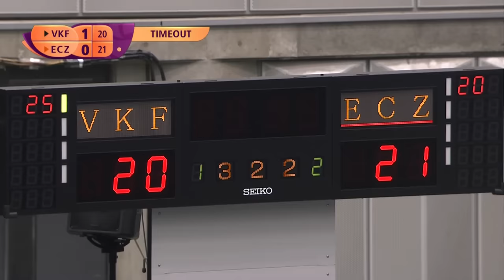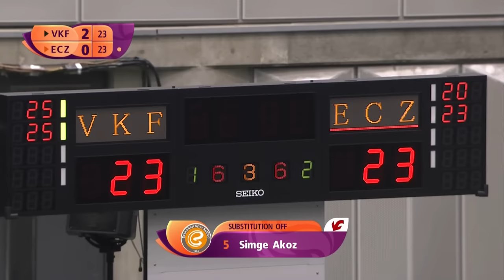VakifBank Istanbul vs. Eczacibasi Istanbul - FULL SEMIFINAL | Women's Club World Championship 2017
Enjoy watching the FULL Semifinal between VakifBank Istanbul (TUR) vs. Eczacibasi Istanbul (TUR) of the 2017 Women's Volleyball Club World Championship!